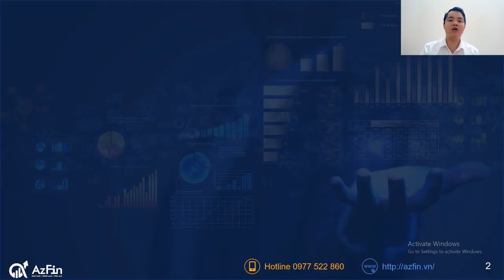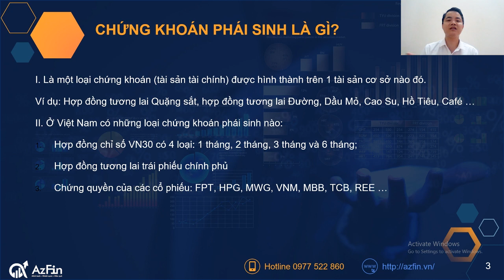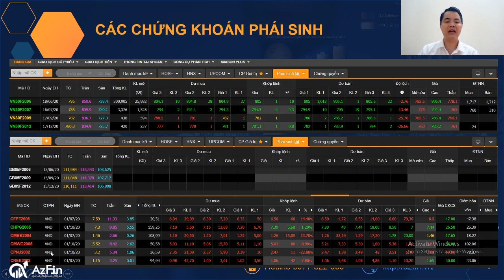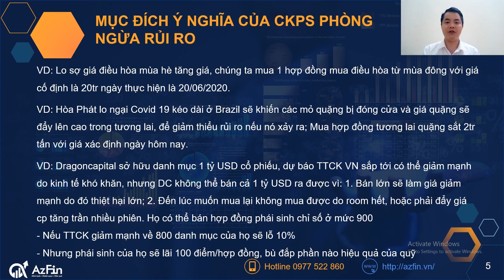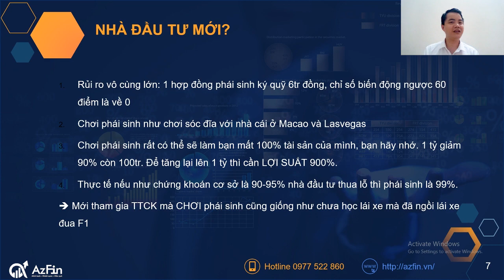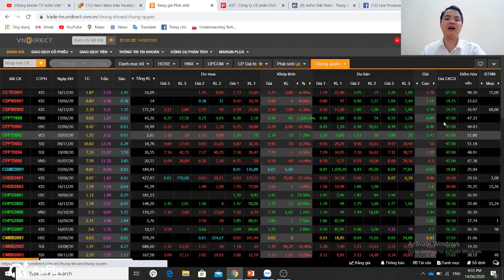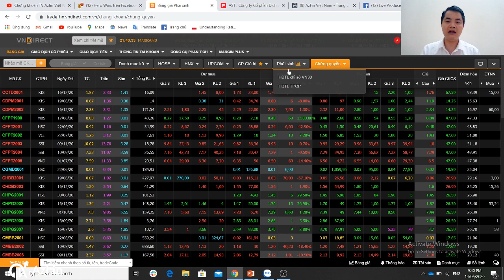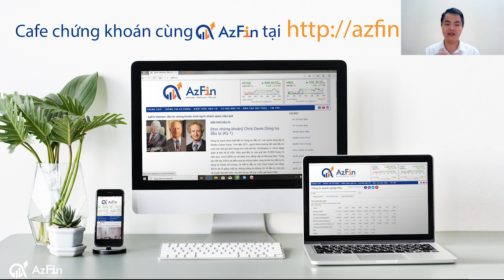Chứng khoán phái sinh là gì? Rủi ro gì với nhà đầu tư mới | AzFin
Chứng khoán phái sinh là gì? Chứng khoán phái sinh phù hợp cho nhà đầu tư nào và những rủi ro gặp phải đối với chứng khoán phái sinh, đặc biệt là những người mới đầu tư chứng khoán. Tất cả những điều trên sẽ được AzFin chia sẻ rõ và kỹ lưỡng trong video này, nếu bạn có nhiều câu hỏi, nhiều nỗi băn khoăn về chứng khoán phái sinh thì video này chính xác là dành cho bạn
Những nội dung chính AzFin chia sẻ về chứng khoán phái sinh bao gồm:
1. Giải thích chi tiết Chứng khoán phái sinh là gì?
2. Mục đích và ý nghĩa của chứng khoán phái sinh? Hiểu rõ bản chất của phái sinh.
3. Những nhà đầu tư nào sẽ phù hợp tham gia chứng khoán phái sinh
4. Mới đầu tư chứng khoán có nên đầu tư chứng khoán phái sinh? Rủi ro gặp phải cần tránh.
5. Giải đáp chi tiết thắc mắc về các vấn đề liên quan đến chứng khoán phái sinh nhà đầu tư quan tâm
+) Hướng dẫn đầu tư chứng khoán cơ bản cho người mới (Livestream giải đáp thắc mắc)